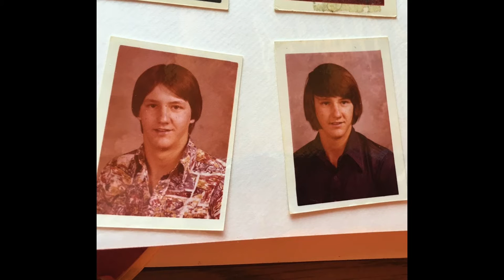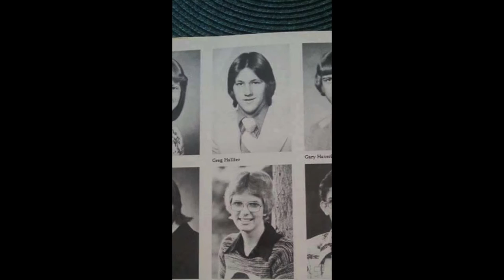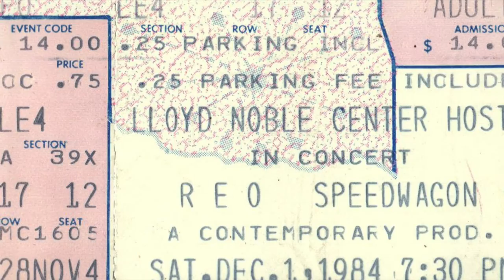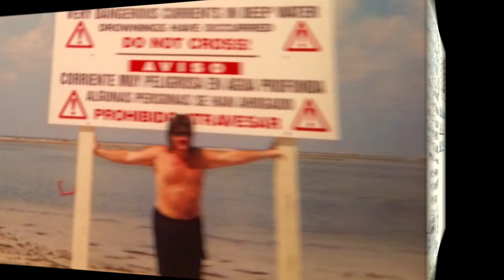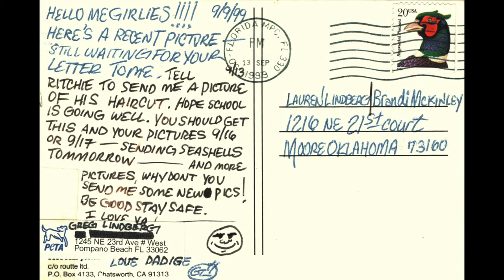Greg Lindberg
A short memorial of our amazing Sir Gregasuras Maximus-The Rockstar Viking